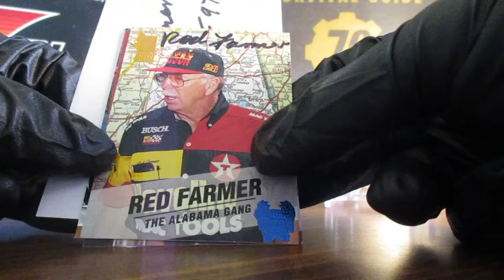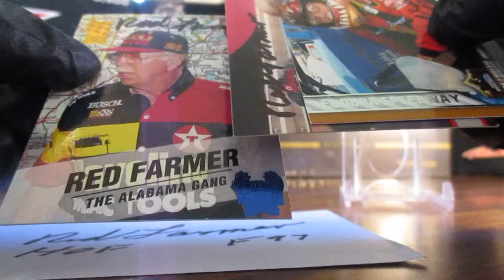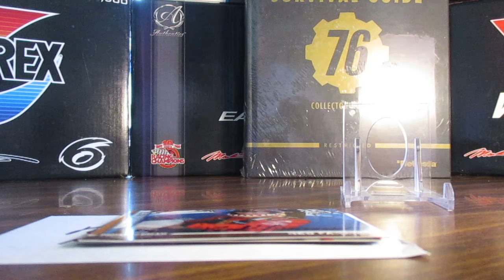TTM Return!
Alabama Gang!